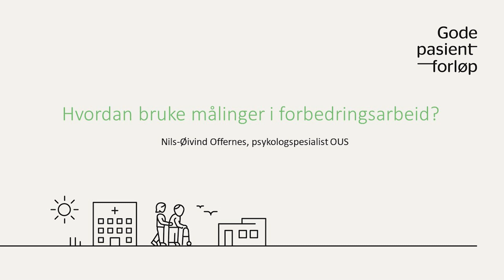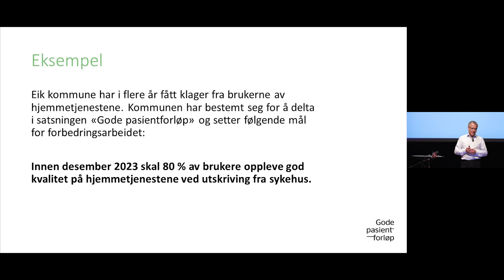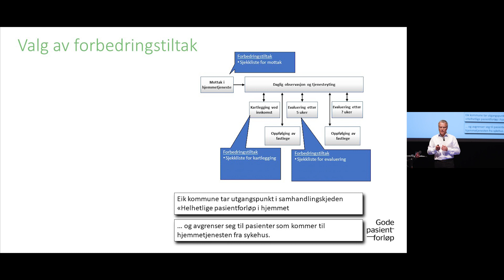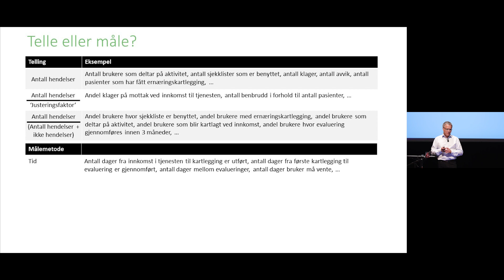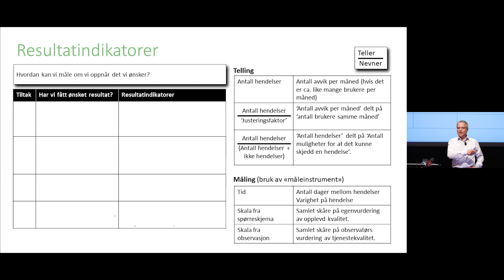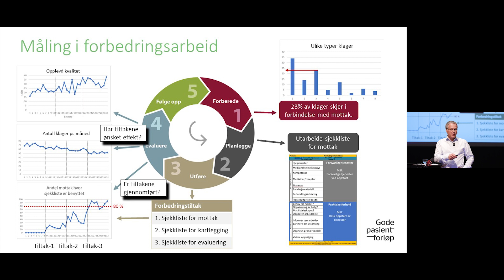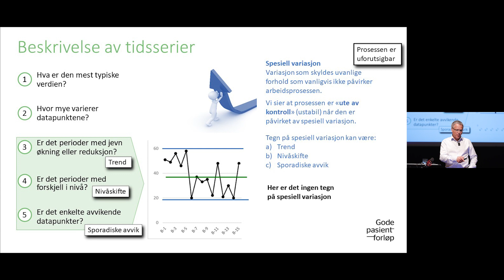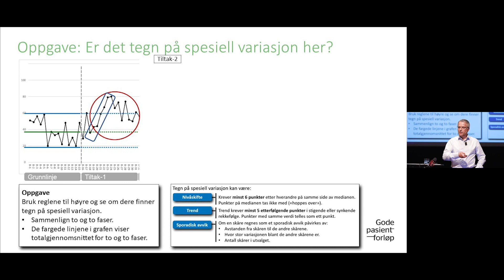Nils Øivind Offernes' innlegg om målinger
Nils-Øivind Offernes, psykologspesialist OUS, holdt innlegg om bruk av målinger i forbedringsarbeid på tredje samling i Gode pasientforløps læringsnettverk i Innlandet. Samlingen ble arrangert på Lillehammer 14. og 15. juni 2023.